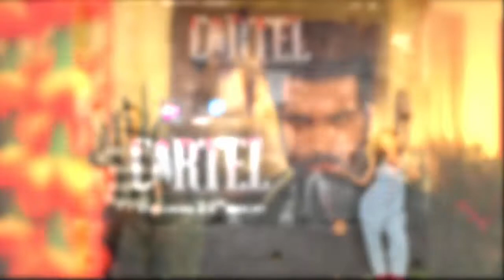Cartel 2 Release Date. cartel season 2 release date .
Cartel 2 release date,
Cartel 2 update,
Cartel 2 release update,
Cartel season 2 release date,
Cartel season 2 kab aayega ,
Cartel 2 kab aayega,
Cartel 2 new update,
Cartel 2 mx player,